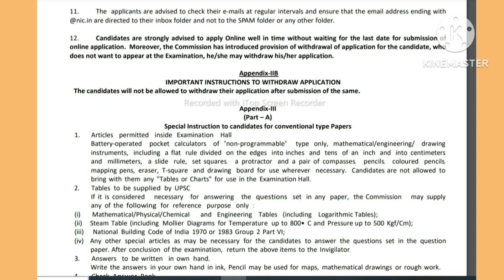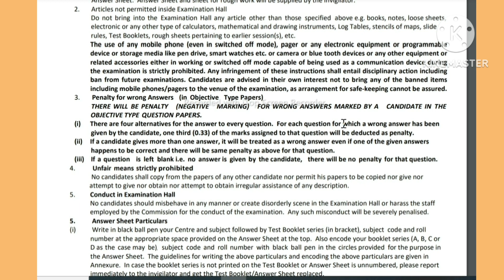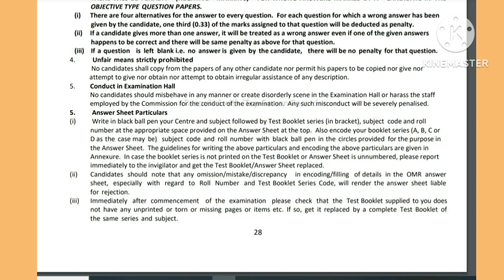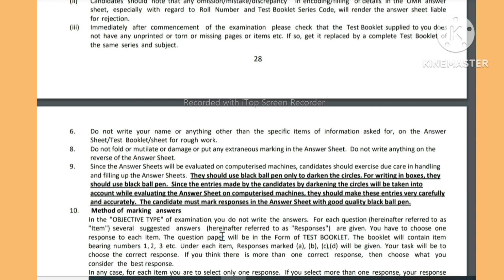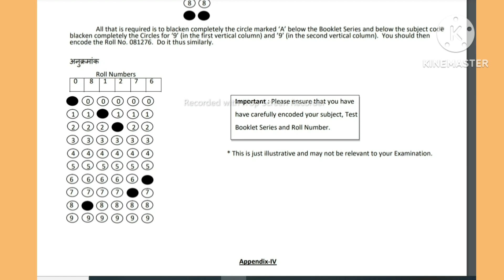UPSC | ESE 2024 | ESE 2024 APPLICATION FORM | ESE SPECIAL INSTRUCTIONS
UPSC , ESE 2024 ,  ESE EXAMINATION  SPECIAL INSTRUCTIONS,  ESE 2024 APPLICATION FORM , ESE  SPECIAL INSTRUCTIONS , upsc , IES 2024 , engineering services examination 2024 , Indian Engineering Services exam 2024 ,